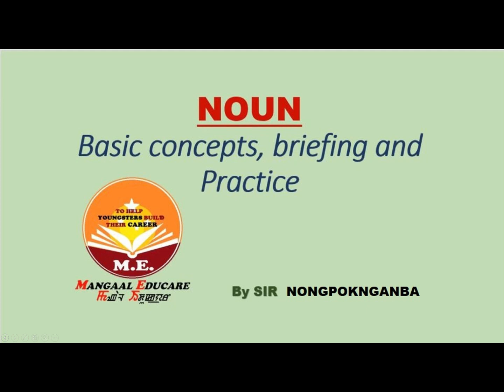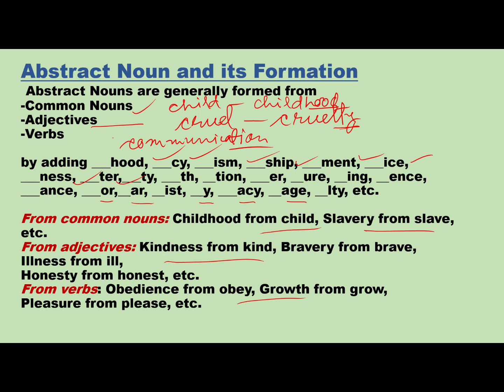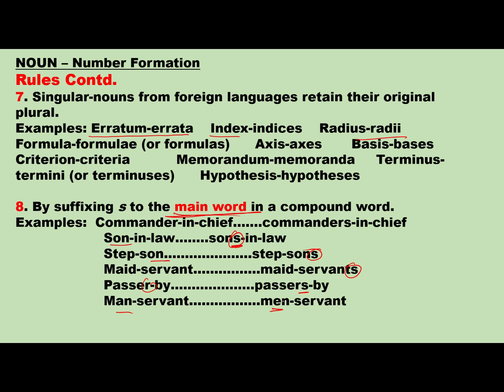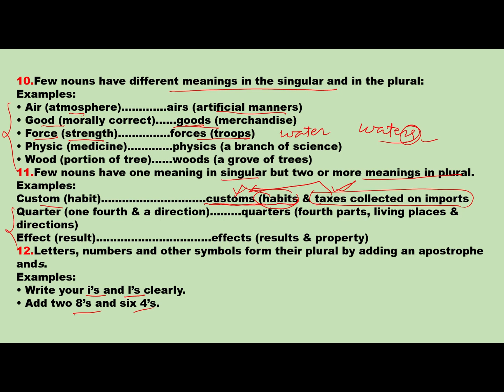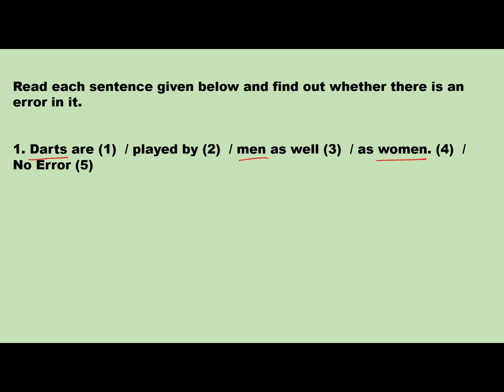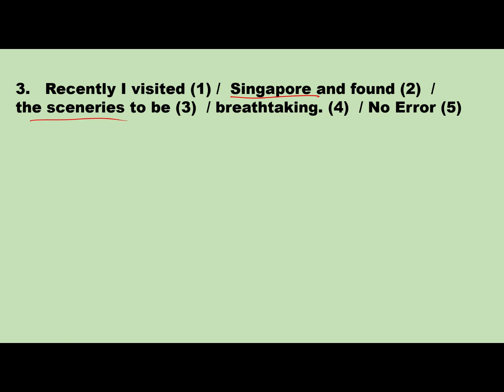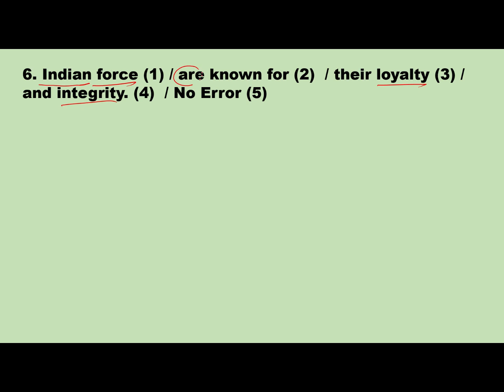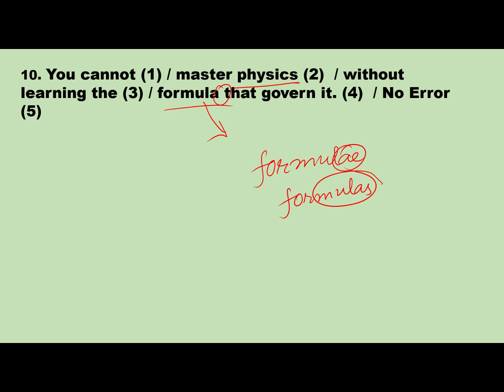Error spotting - Noun - English - sir Nongpoknganba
Basic concept of noun with some of the important rules and